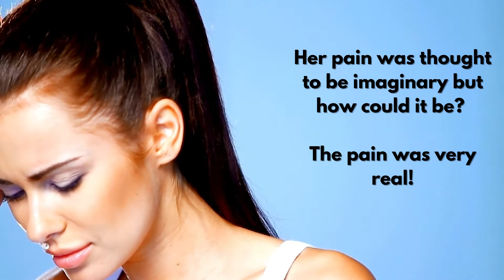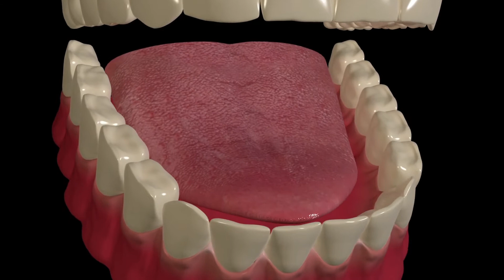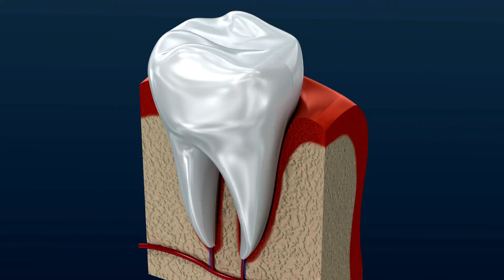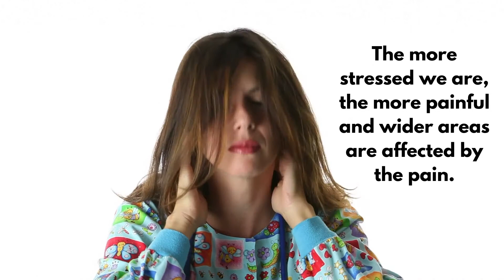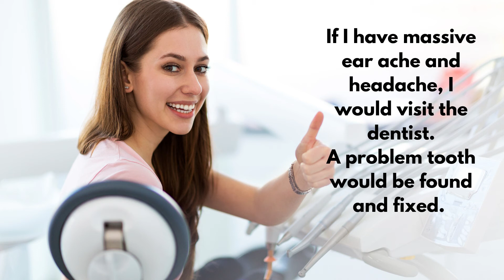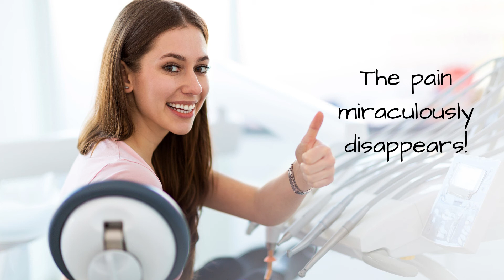Ear ache and Headache due to an Infected Tooth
There was a lady who shared that she had been having ear ache and headache for 2 years. She has seen many specialists but they could not find anything wrong with her. Some of the doctors even though she had 'imagined' her pain. In this video, I explain how an infected tooth can cause referred pain to the head and ears as I have experienced this before.